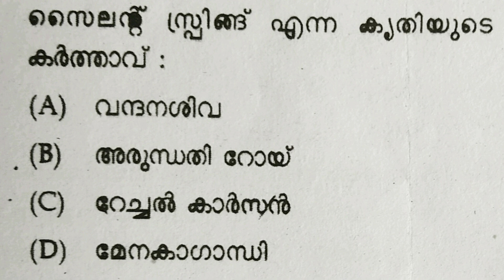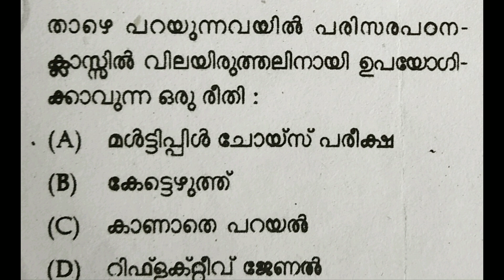ktet | ktet category 2 science | ktet 1 evs | ktet category 2 science previous question |ANScoaching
ktet | ktet category 2 science | ktet 1 evs | ktet category 2 science previous question |
ktet category 1 evs previous question
ktet category 2 science previous question
ktet category 1 evs previous question paper
ktet category 2 science previous question paper
ktet
ktet coaching
ktet science Mock test